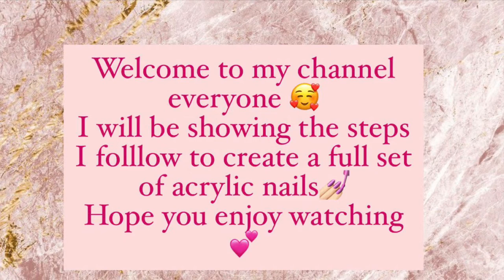Acrylic Nails Tutorial For Beginners| On a budget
Here are all the links where you can buy all the products used in this video!

200 Self Sterilization Pouches

LE Dimmable LED Desk Lamp

Hand sanitizer spray| Mia Secret

Cuticle pusher

Cuticle nippers

Nail Clippers

False Nail Tip Clipper Cutter

Nail glue

Acrylic powder | Core Clear from Young Nails

Monomer | Mia Secret

Protein bond | Young Nails

Acrylic brush #10

Drill bit (Medium)

Sanding band #180

Pink towel

Blue napkins

Uv/LED Lamp

Nail gel polish

Top Coat Matte

Recorded from an Iphone XR